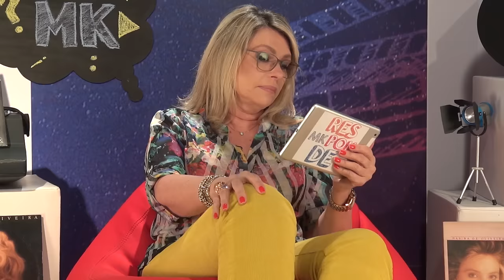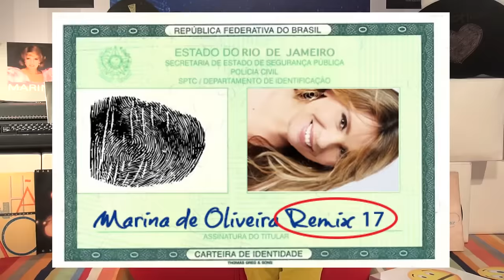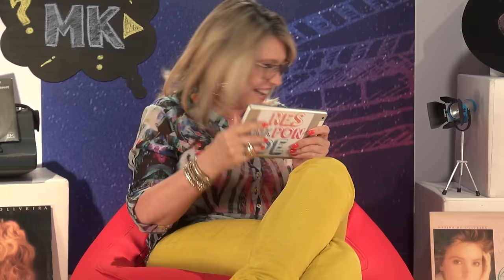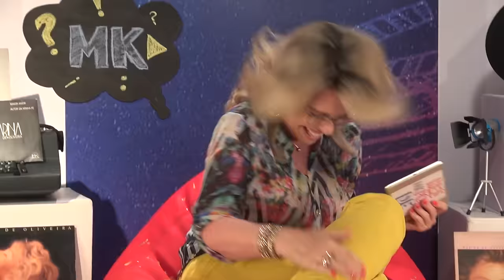COMEÇAR É DIFÍCIL - VLOG 01 - MKRESPONDE - Marina de Oliveira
Chegou o dia que todos esperavam. Quer saber sobre tudo que acontece na MK Music? Confere aí e não deixe de compartilhar com toda a galera! :)

Mandem mais perguntas nos comentários abaixo, quem sabe sua pergunta não será respondida no próximo episódio ;)